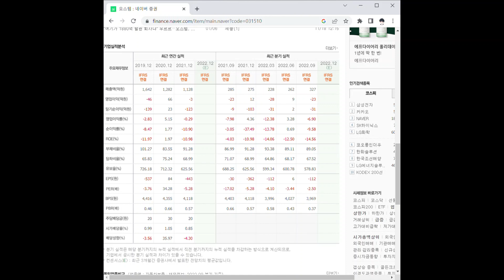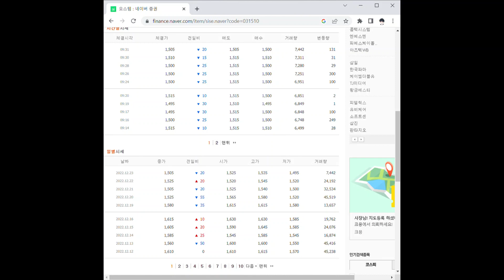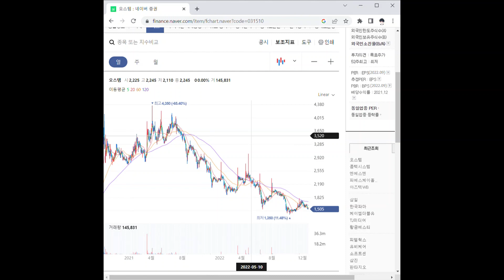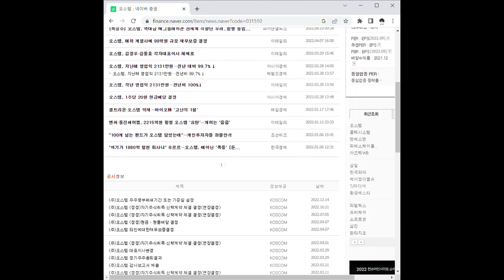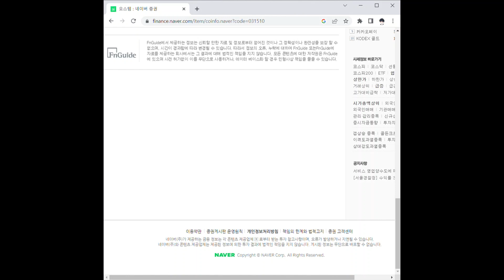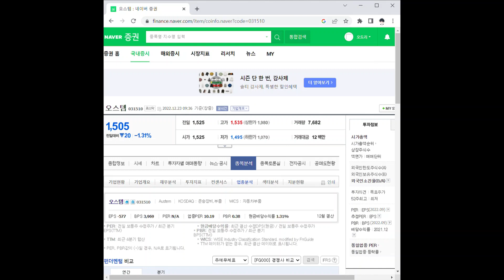오스템 주가 전망 및 차트 분석